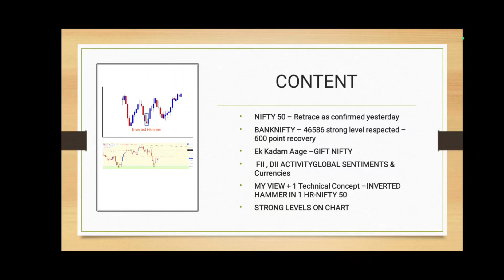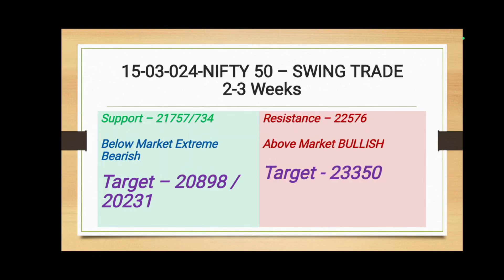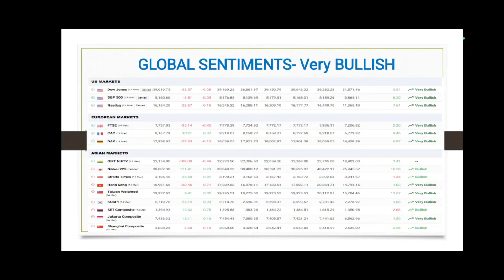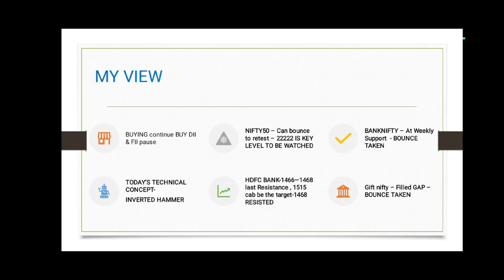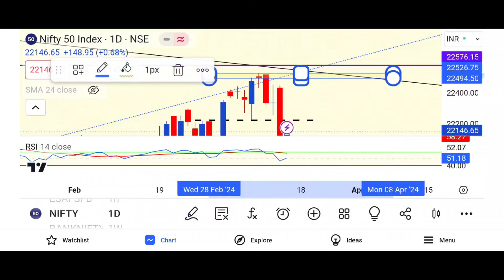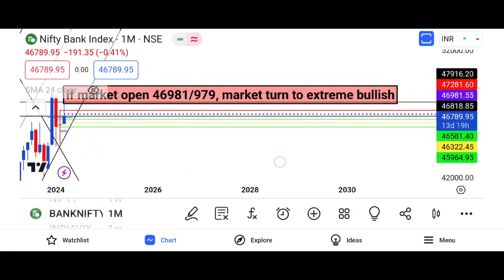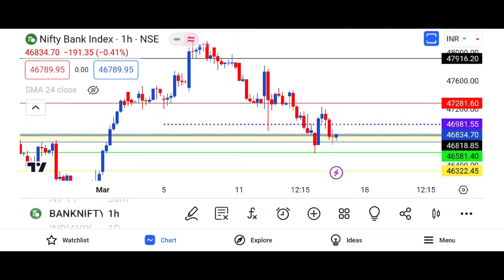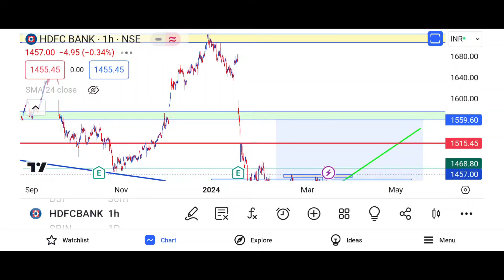BANKNIFTY & NIFTY 50 READY TO 💥💥💥 BOOM 💥 💥💥🤯 STOCK MARKET ANALYSIS, CHART READING